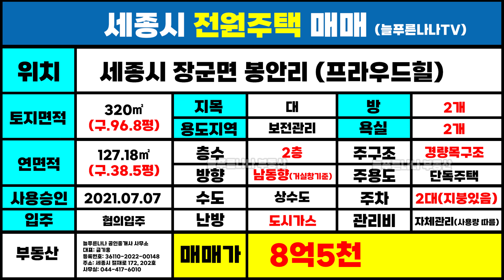원가이하매도! 세종시 전원주택 매매 장군면 프라우드힐 전원주택단지내 주택 도심인프라 전부 최인접가능 다정동 고운동 경계접한 위치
위치 : 세종시 장군면 봉안리 (프라우드힐 전원주택 단지)

■ 토지현황
토지면적 : 320㎡(전용96.8평)+도로지분별도
지목 : 대
용도지역 : 보전관리
건폐율/용적률 : 20%/80%
개별공시지가 : 평당 205만원

■ 건물현황
연면적 : 127.18㎡(구.38.5평)
방/욕실 : 방2개(1층방없음)/욕실2개,화장실1개
층수 : 지상2층
주구조 : 경량목구조
주용도 : 단독주택
개별주택공시가격 : 3억3700만
사용승인 : 2021년07월07일
수도 : 상수도
난방 : 도시가스
방향 : 남서향(거실창기준)
주차 : 2대(지붕있음)
관리비 : 자체관리 (사용량에 따라 다름)
입주 : 협의입주가능
매매가 : 8억5천

■ 늘푸른나나 공인중개사 사무소
대표: 금기웅
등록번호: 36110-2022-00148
주소: 세종시 절재로 172, 202호
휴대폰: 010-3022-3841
카카오톡: kizzio